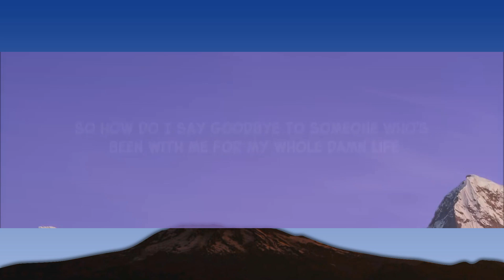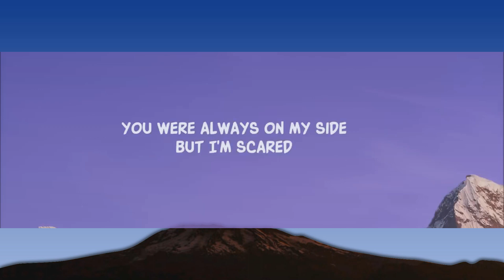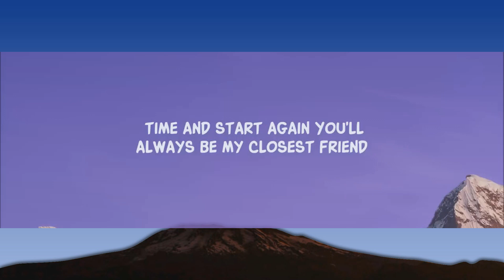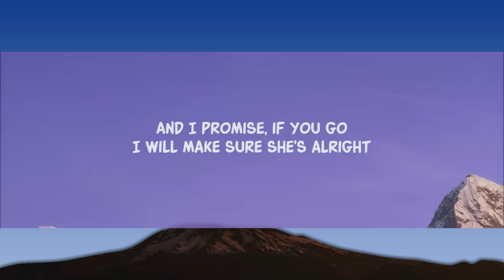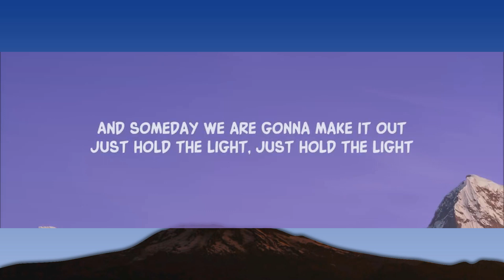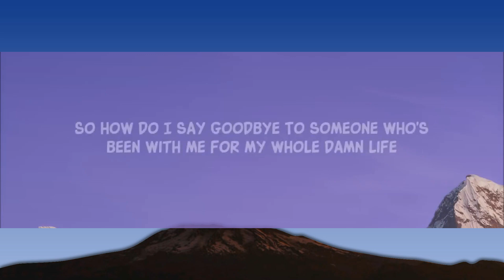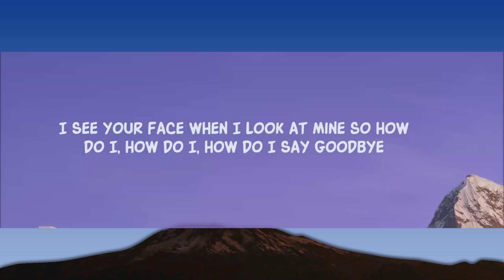Dean Lewis - How Do I Say Goodbye (Lyrics) [1 Hour Version]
[Chorus]
[Verse 2]
When I couldn't
You always saw the best in me
Of what life without you's like

Lyric video for How Do I Say Goodbye by Dean Lewis on Dan Music